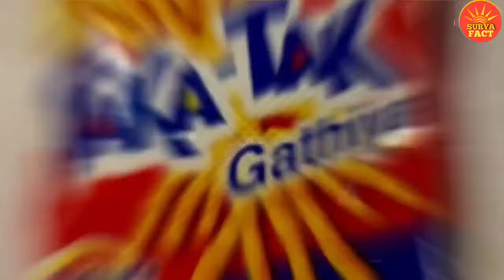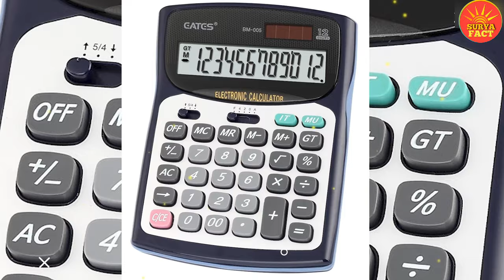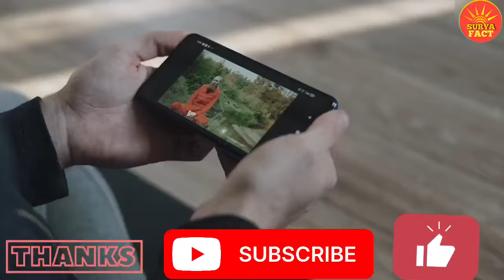Why these childhood things got discontinued | SURYA FACT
Yours queries

•why hippo got discontinued
•90s childhood awesome memories
•things from the india 90s
•90s childhood memories
•chilhood memories
• indian 90s kids
•old toys from 90s
•kisme chocolate
•Natraj Compass box
•Camlin paste
•90s childhood awesome memories
• 90s childhood memories
•chilhood memories
•indian 90s kids
•90s toys and games

The content on the "SURYA FACT" YouTube channel is for educational and informational purposes only. We do not claim ownership of any copyrighted material used in our videos. We give credit to the original sources wherever possible.